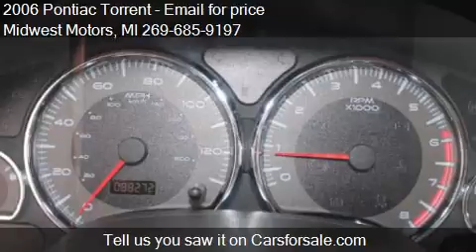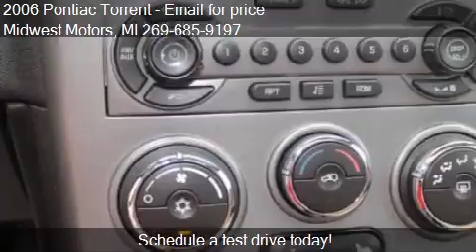2006 Pontiac Torrent for sale in Plainwell, MI 49080 at the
This 2006 Pontiac Torrent is for sale in Plainwell, MI 49080 at Midwest Motors.
Engine: V6 3.4L V6
Transmission: Automatic 5-Speed
Color: Black
Mileage: 88272
Contact Midwest Motors 1208 M 89 Plainwell, MI 49080 to test drive this 2006 Pontiac Torrent  today.